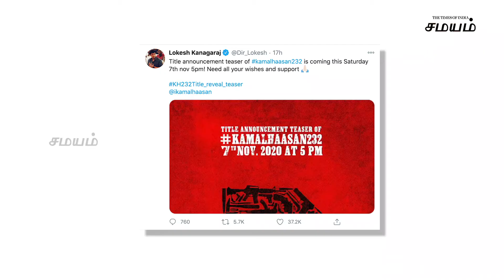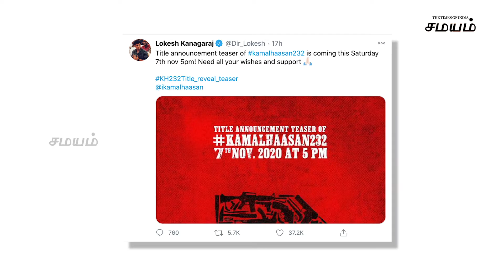Good News: துள்ளிக் குதிக்கும் கமல், விஜய் ரசிகர்கள் | Samayam Tamil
கமல் ஹாசன் 232 படத்தின் தலைப்பு டீஸர் பற்றி ட்வீட் போட்ட லோகேஷ் கனகராஜ் மாஸ்டர் பற்றி நல்ல வார்த்தை சொல்லியிருக்கிறார்.

Lokesh Kanagaraj tweeted about the title teaser of Kamal Haasan 232 also said a good word about the master.